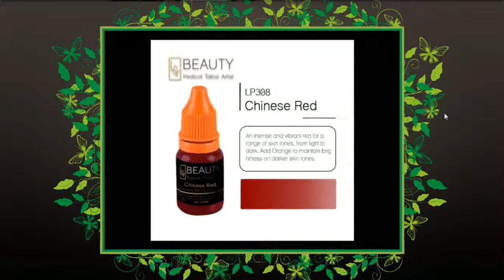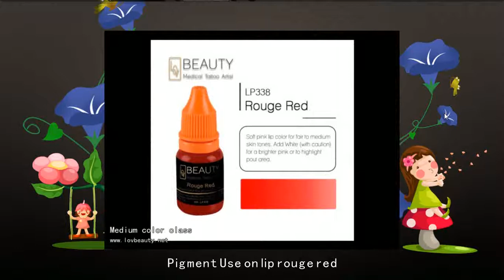Microblading pigment Use on lip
Microblading pigment for permanent makeup Rouge Red

Instruction：​

Use on lip.
Model：LP338
Color:Rouge Red

Classification and Description :

1.Dark colors, including the corresponding deep coffee, black coffee, black coffee. Mainly aimed at the eyebrow hair itself to compare the heavy customer; Customers with darker skin; Hair color is more deep
2.Medium color class, contains the corresponding chocolate in the market, medium coffee. Mainly for the eyebrow hair itself color non – dense customers; Fair-skinned customers; Customers with lighter hair color, who seek to restore their natural color after recovery; Customers of all ages;
3.Light colors, including the market counterpart, light coffee, grey coffee, brown coffee. It is mainly aimed at the sparse customers of the eyebrow hair itself; A fair-haired, fair-skinned customer; The pursuit of light customers;
4.All the coffee colors can be used arbitrarily, for the lack of rich experience and color materials to know less about the tattoo artist, some color can be used directly.